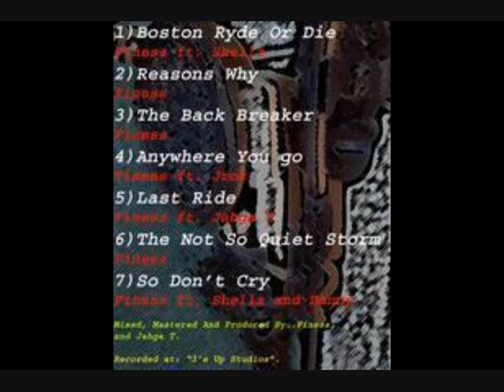bam bam_Ma$$-Dialect ft Shellz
boston gwop gang hip hop real city secret city